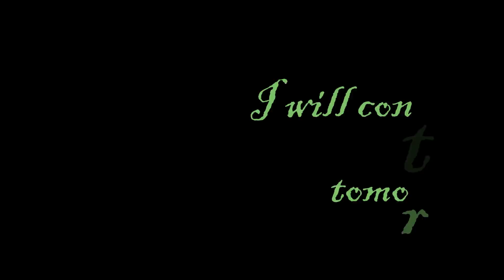The Decluttering Begins with 10 kids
Today I started decluttering the linen cupboards. I will be going over the whole house over the next few weeks.